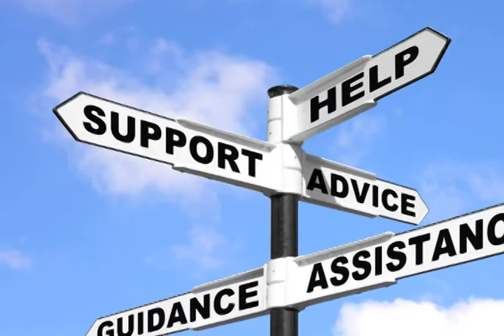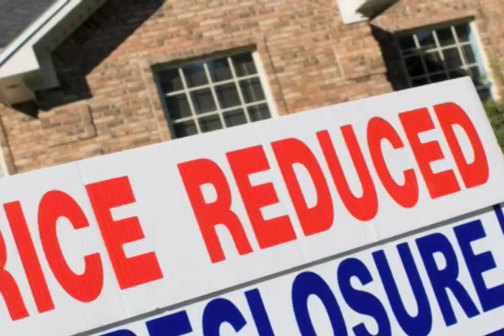CRT BASIC NEEDS VIDEO.mov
CRT programs help families and individuals through times of crisis. CRT Resource Centers help people with basic needs -- food, housing, shelter, heating or energy assistance, and eviction or foreclosure prevention. Free computer labs with internet allow you to search for jobs, apartments or services. CRT staff will direct you to other programs that help strengthen and stabilize individuals and families.